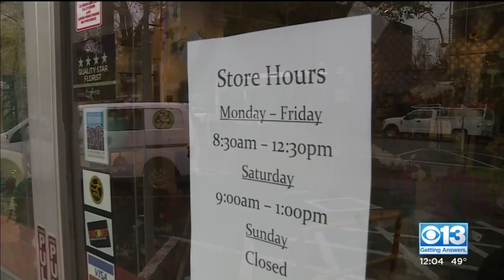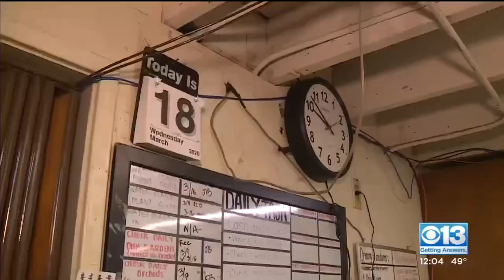Relles Florist Could Be Closing For Good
The long-time Sacramento business says lack of business during the COVID-19 pandemic is keeping people away from their shop.